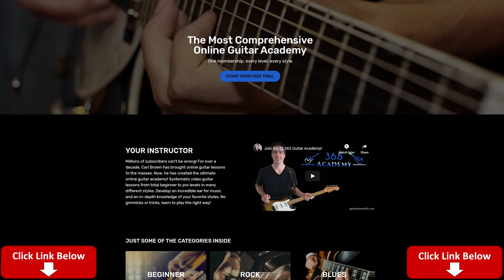Motley Crue - Dr. Feelgood Guitar Lesson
In this Dr. Feelgood guitar lesson video, I will show you how to play this incredible hard rock masterpiece from Motley Crue in its entirety.

The tuning is D standard tuning. That is, starting from the 6th string, D G C F A D.

"Dr. Feelgood" has long been one of Motley Crue's most successful songs. It contains probably the biggest and baddest riff of their career and is just absolutely blistering throughout.

The solo section contains a multitude of techniques including fast legatos, alternate picking, screaming harmonics and the classic tapping section. The solos are just pure Mick Mars, doing his thing, at the peak of his powers.

"Dr. Feelgood" is truly a masterpiece of the hard rock genre that spanned from the from the early 80's to the early 90's. This is Motley Crue at their absolute best so don't miss out on this note-for-note breakdown of the entire song with all of it's pummeling riffs and blazing solos.

Have Fun! Carl...